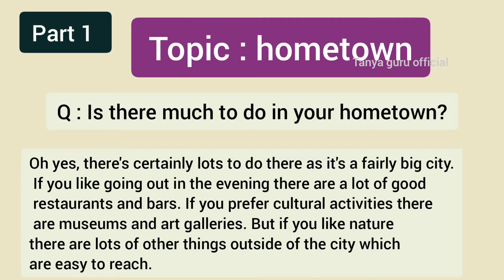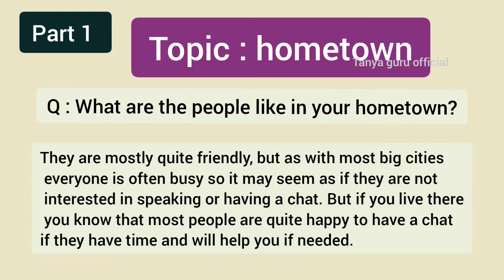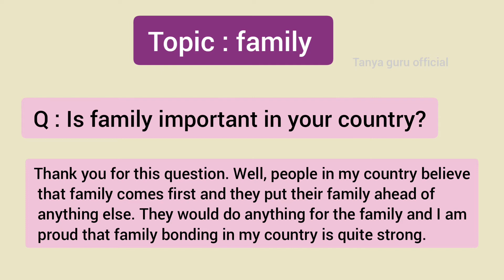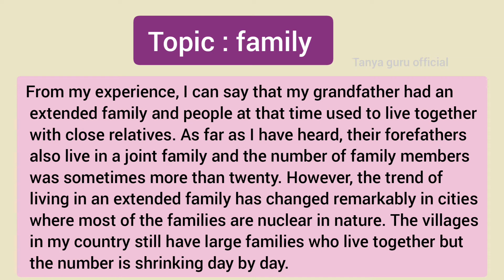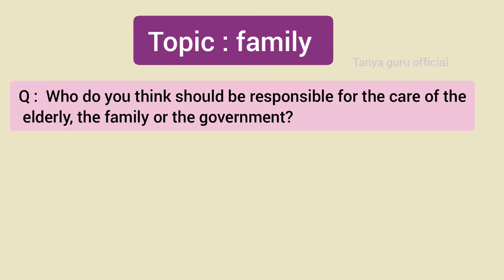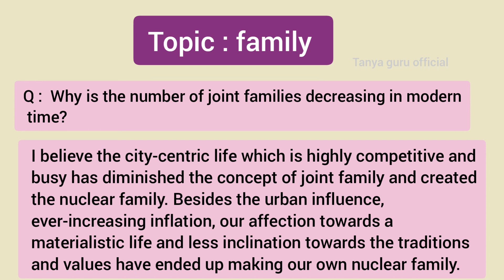SPEAKING IELTS QUESTIONS AND ANSWERS, PART 1 HOMETOWN, PART 2 A MAJOR DECISION, PART 3 FAMILY